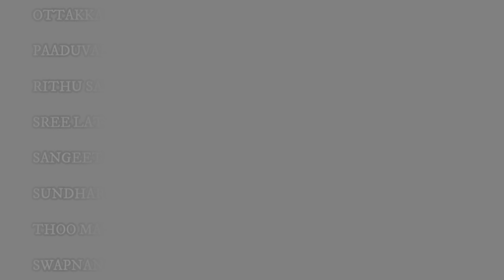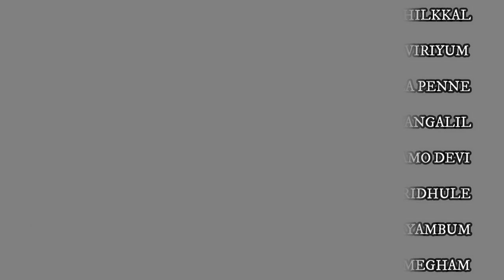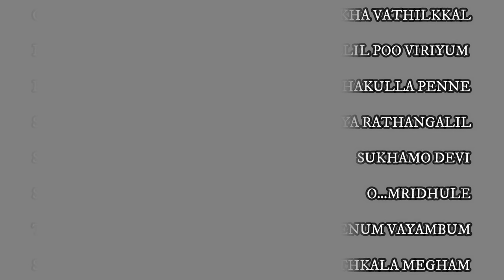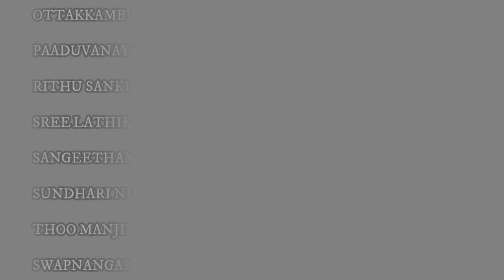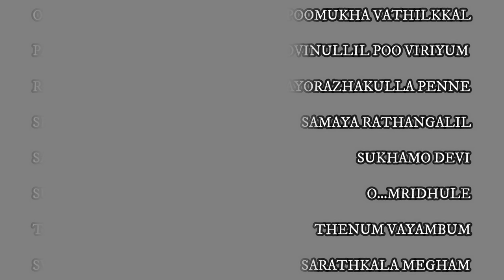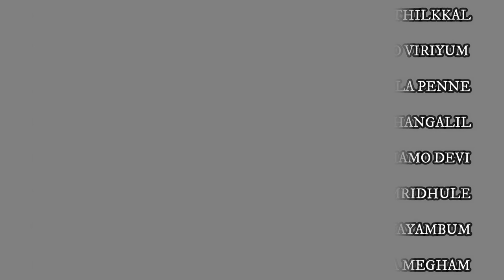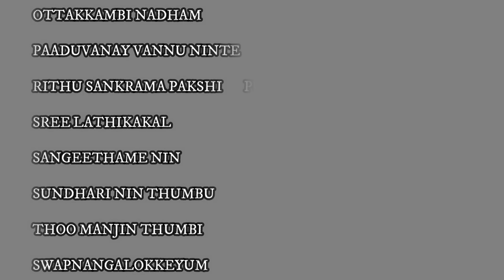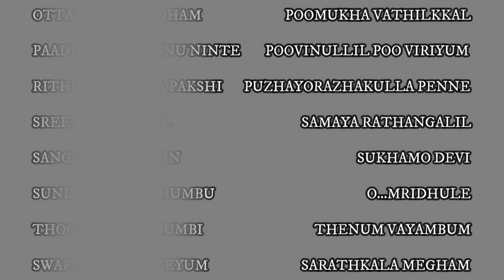1980'S MALAYALAM MOVIE SONGS VOL 6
##Malayalam evergreen songs###,1980,s Malayalam songs

PLEASE WATCH & SUPPORT AND COMMENT
Video link
-PINK CITY, JANTAR MANTAR, JAIPUR

Video link
താജ് മഹൽ കാണാൻ ആഗ്രഹിക്കുന്നവർ ഈ വീഡിയോ തീർച്ചയായും കാണുക.

Filename
TAJ MAHAL.mp4